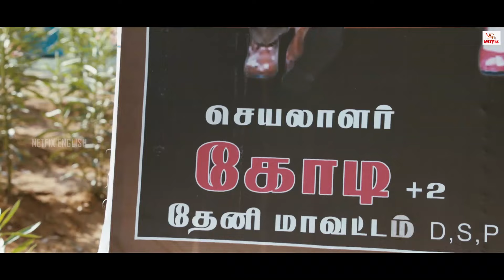Varuthapadatha Valibar Sangam Comedy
The film begins with police arriving at Sivanandi's house questioning him about killing his daughter Lathapandi because she ran away with the guy she loved. Bosepandi and Kodi are two friends who are the leaders of a group called Varuthapadadha Valibar Sangam. One day, Bosepandi falls in love with Kalyani who is a teacher at a school. Bosepandi writes a love letter for her but wants someone to go give it to her so that's when he finds Lathapandi. Lathapandi gives the letter to her teacher and tricks Bosepandi into believing many things.

Starring
Sivakarthikeyan
Sathyaraj
Sri Divya
Soori